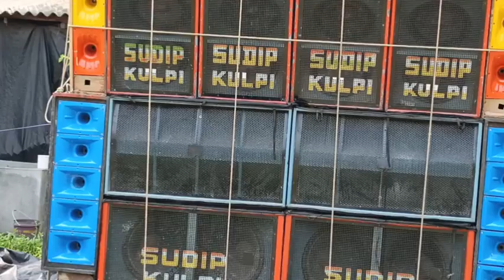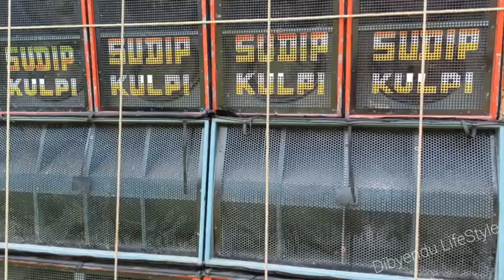SUDIP SOUND kulpi sadhur asrom Rokha Kali Pujo 4Bess4Top Super Bess 😱সুদীপ সাউন্ড কুলপি সাধুর আশ্রম